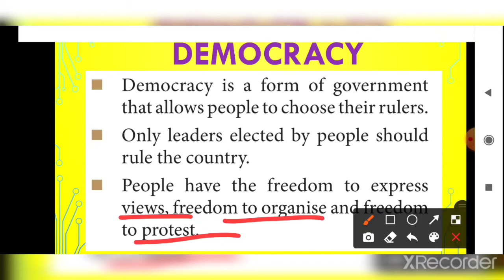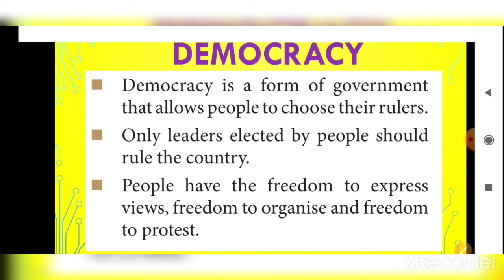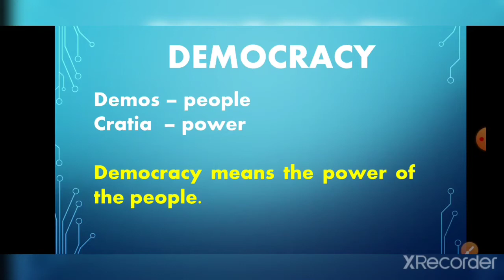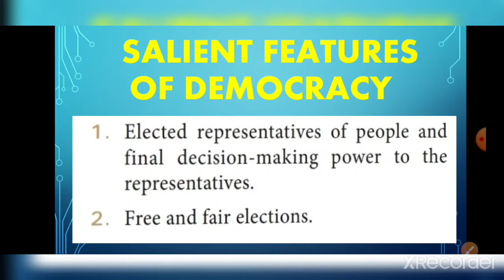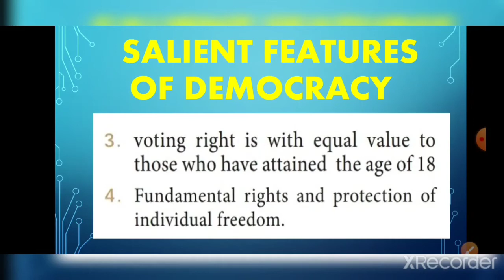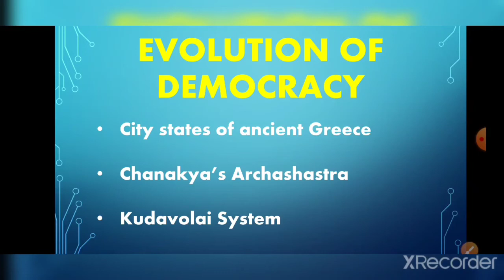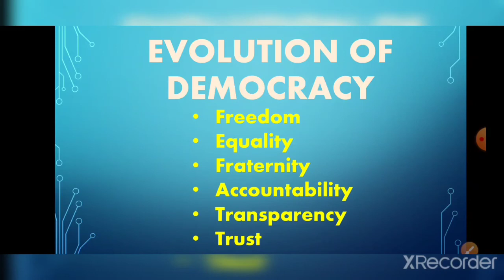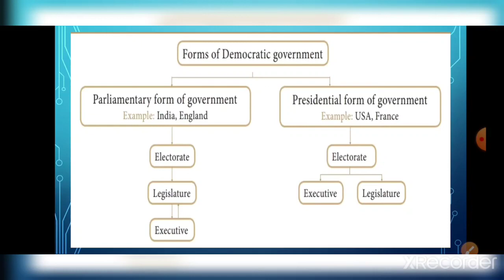What is Democracy? | மக்களாட்சி | Salient Features of Democracy | Evolution of Democracy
In this channel, you can see videos in the following topics.
  1. Social
  2. Computer
  3. Interesting Stories
  4. Unknown Facts